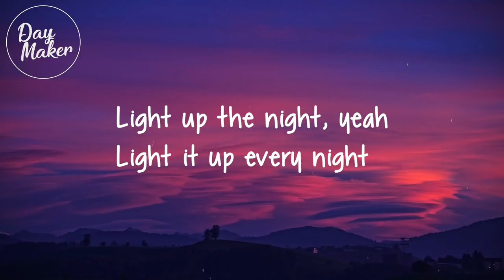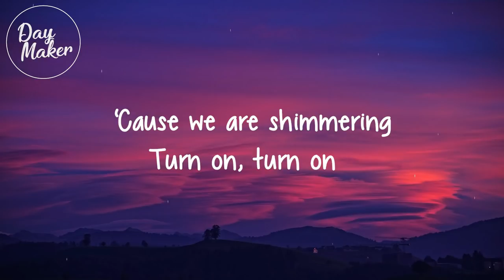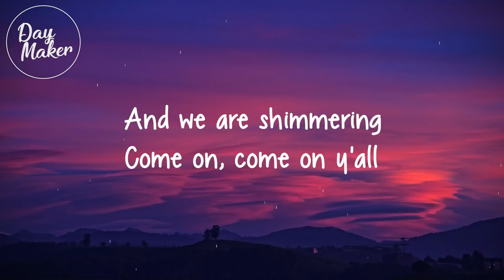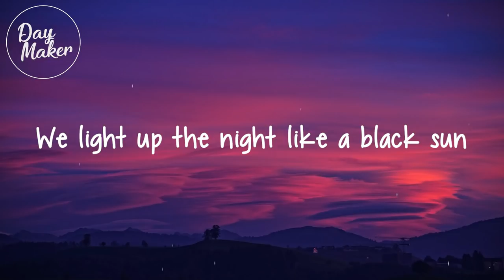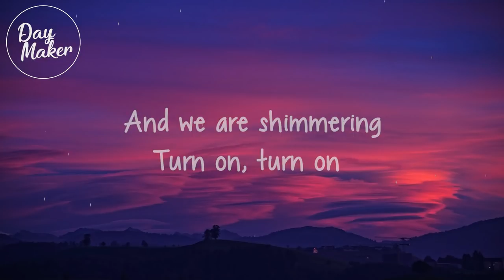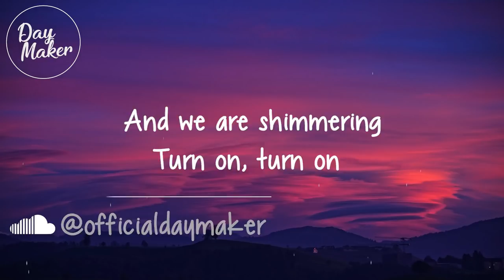Martin Solveig - All Stars (Lyrics / Lyric Video) (feat. ALMA) (Kepik Remix)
🎵 Martin Solveig - All Stars feat. ALMA (Lyrics / Lyric Video) (Kepik Remix)

✖️ Copyright status : NOT FREE ✖️

🌹Lyrics: Martin Solveig - All Stars (Lyrics / Lyric Video) (feat. ALMA) (Kepik Remix)🌹

We all stars, we are one
We light up the night like a black sun
We all shine, we are chrome
And we are shimmering
Turn on, turn on (turn on)
Play it loud, we don't care
And dance like there's nobody there
Light up the night, yeah
Light it up every night
'Cause we are shimmering
Come on, come on y'all
Hey!
We got something to tell
Spin like a carousel
Don't like it, go to hell
This is our favorite song
Lights on everybody
We party legendary
High on sour and fury (hey)
Turn on now
Calling all stars, come on
Hey!

⚠️ If any producer or label or owner of any of the pictures that i used has an issue with any of the uploads please get in contact  with me and I will delete it immediately ⚠️